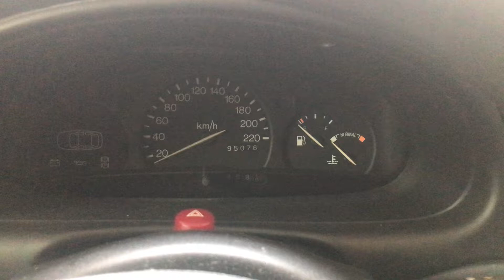Разборка Ford - Fiesta 1995-2000, 1.3 Инжектор (VIN: WF0AXXGAJAVU16710) 36081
Основные характеристики:
Год выпуска: 1997
Двигатель: JJAUU16710
Объём двигателя: 1.3
Тип двигателя: Бензин
Коробка передач: КПП 5-ст.мех.(МКПП)
Кузов: Хэтчбэк 3 дв.
Смотри каталог запчастей Ford - Fiesta 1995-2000 на :
⏰ Режим работы колл-центра:
08:00 – 20:00 – ежедневно

Для наших покупателей:
- бесплатная доставка;